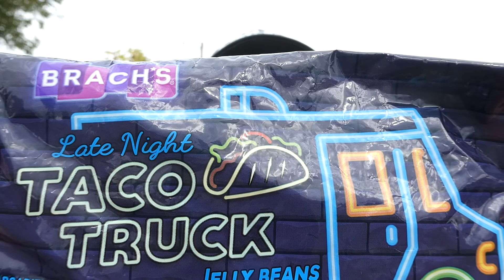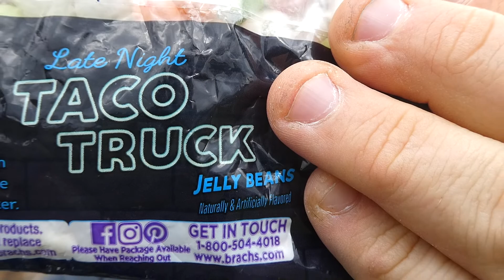Brach's Taco Truck Flavored Jelly Beans